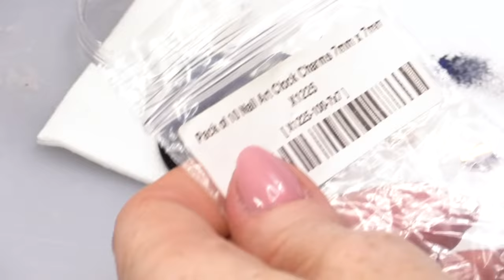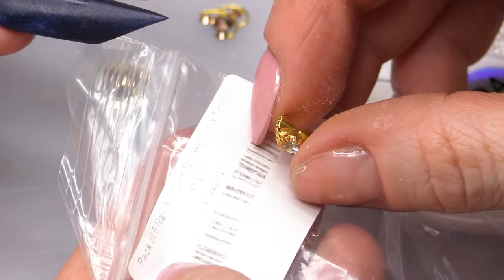New Year Acrylic Nails - Russian Almond with Encapsulated Clock Charms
Hi

Happy New Year! It’s time for some New Years Eve Nails - see what I did there?

I’ve already sculpted the pointer, pinky and thumb out with a clear base and Sapphire Satin

So I’m going to apply my form to the two accent nails and dehydrate and prime the nails. I’m starting with a clear base and then fade the Blue Acrylic from the cuticle towards the tip on the first nail. I’m going to bend my cogs to fit the curve of the nail and apply them to the nail with clear acrylic and cap. I’ll repeat the process on the other nail, encapsulating a clock as well in the nail. File and buff as usual. I’m then going to use acrygel and topcoat to apply my normal stones to all of the nails and finish with cuticle oil.

Love Kirsty
XOXO

Doctor Who / Steam Punk Inspired Nail Design with Encapsulated Watch Parts

Nail Art - New Years Clock Face - Mirror Chrome & Chameleon Chrome Design

Fashion Matching Nail Design Part 1 - Nude to Custom Colour Ombre - My New Years Eve Nails